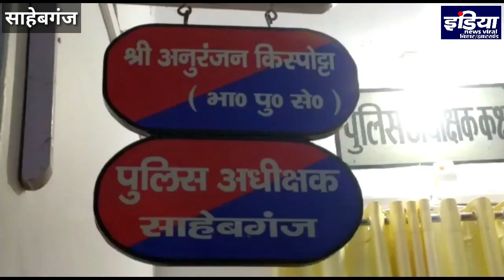साहेबगंज पुलिस को बड़ी कामयाबी INV BIHAR/ JHARKHAND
झारखंड के साहेबगंज पुलिस ने चर्चित व्यवसायी अरुण शाह अपहरण- हत्याकांड का खुलासा करते हुए मामले के मास्टरमाइंड संथाल लिबरेशन आर्मी के सरगना सैमुअल हांसदा को गिरफ्तार कर न्यायिक हिरासत में भेज दिया है. पुलिस ने सैमुएल हसदा के पास से एक देसी कट्टा, चार जिंदा कारतूस, मोबाइल फोन एक और डायरी बरामद किया है.